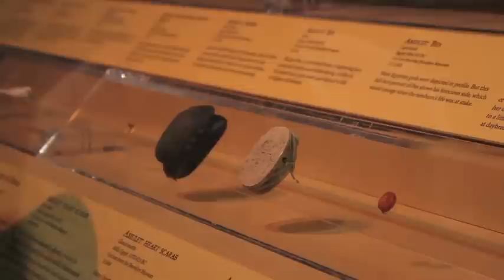Adventures in Egypt: Amulets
Lost Egypt: Ancient Secrets, Modern Science is an immersive quest for knowledge that reveals how archaeologists use modern science and technology to uncover and understand the ancient civilization of Egypt. Through authentic artifacts, current science and hands-on discovery, visitors will unearth the mysteries of Egypt, its culture and its people.

See it at the Science Center of Iowa before it wraps up on April 29!